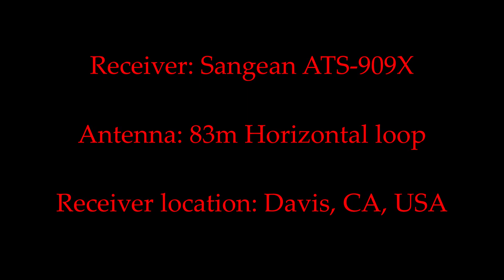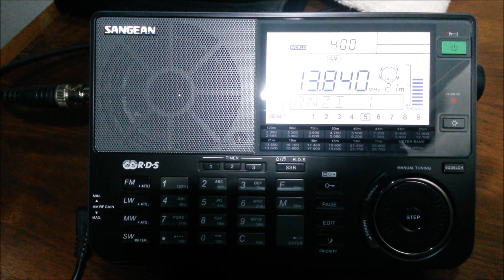RNZI: Three clips from first day of B20 schedule October 26, 2020 UTC. Shortwave radio.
RNZI recorded on the first day of their B20 schedule. Three clips of three times and two frequencies. I have much better reception videos of RNZI on the channel but this is what it is: a snapshot of these broadcasts at these times.